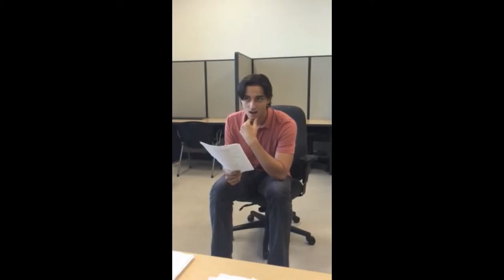Endsley's Endings Auditions